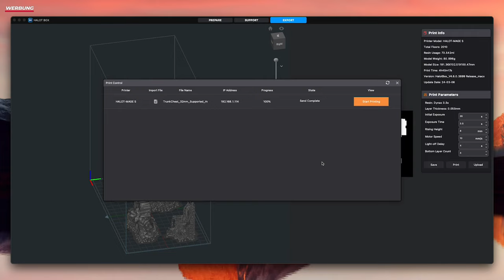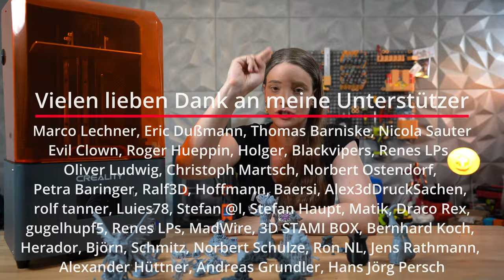Creality Halot Mage S 14K RESIN 3D DRUCKER für unter 500€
Heute schauen wir uns den Creality Halot Mage S an. Einen 14 K Resin 3D-Drucker von Creality. Dieser hat ein paar Features, die ich gut finde und ein paar Dinge, die ich nicht so gut finde. Danke an unseren Sponsor PCBWay für die Unterstützung bei diesem Video.

Anwendbarkeit:  Bestellwert 30 USD (exkl. Versand)

Hier findest Du den Drucker